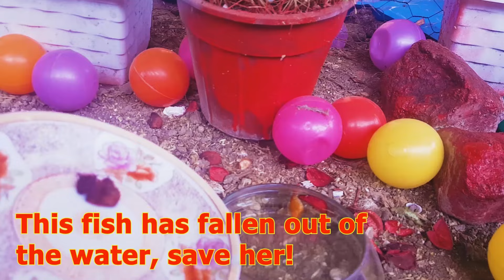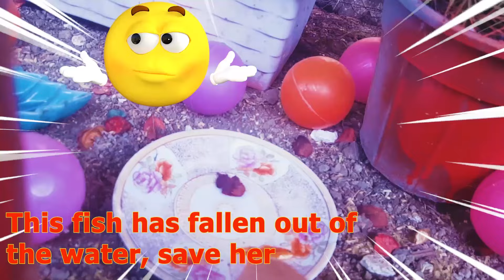🌹Ayam Warna-warni🌹Ayam Lucu Dunia🌹Ayam Seluruh Dunia🌹 Bulu Warna-warni🌹Hewan Lucu🐥